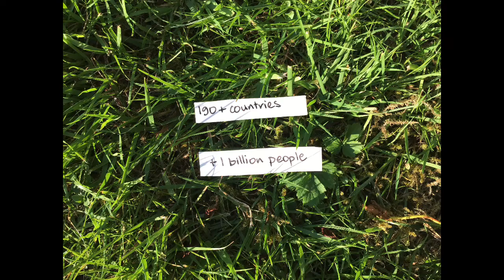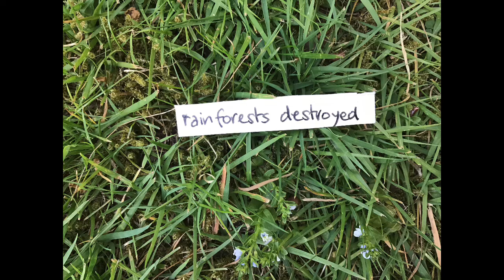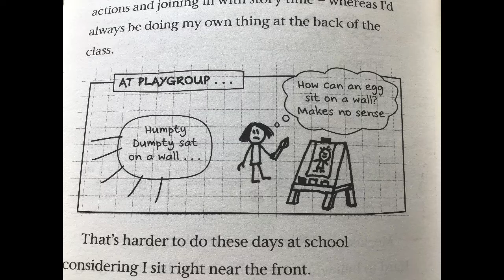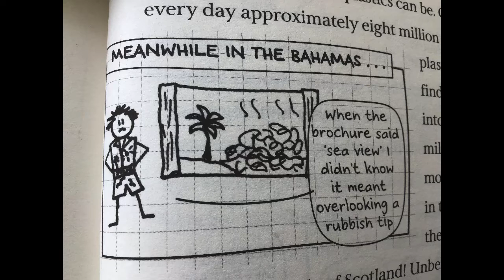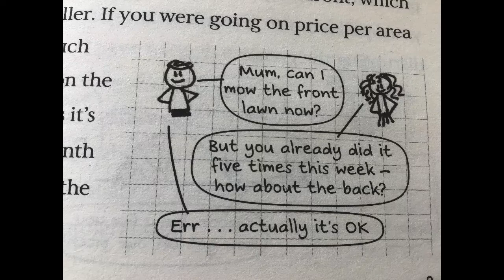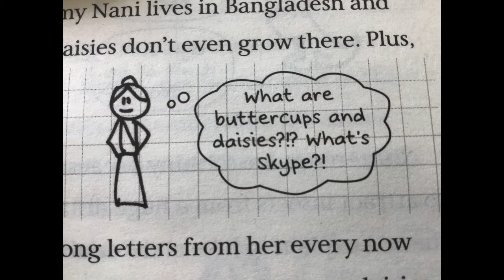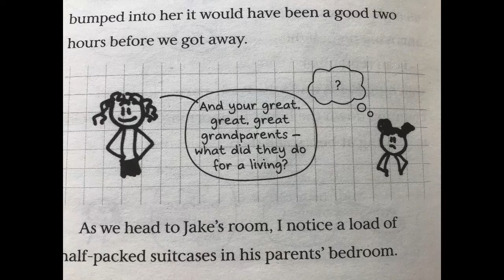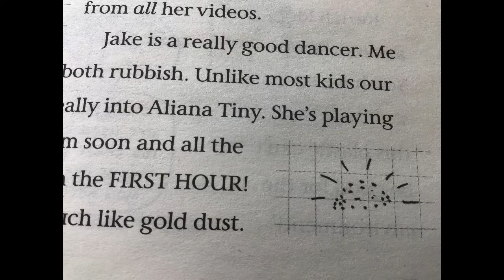Konnie Huq video 21 - Earth Day and Cookie exclusive!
To celebrate World Earth Day I've done an exclusive reading from the 2nd Cookie book - 'Cookie and the Most Annoying Girl in the World' which is all about climate change and the environment. You'll also find out how to make your very own terrarium!